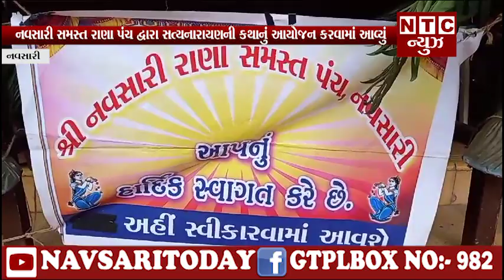| NTC News Navsari/નવસારી સમસ્ત રાણા પંચ દ્વારા સત્યનારાયણની કથાનું આયોજન કરવામાં આવ્યું